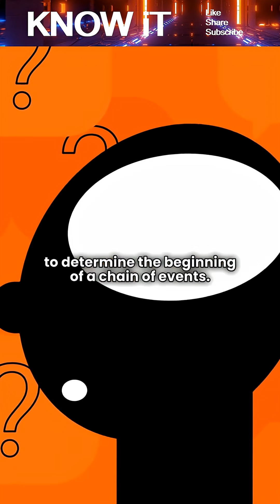What Came First, the Chicken or the Egg?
This video dives into the age-old question: did the chicken or the egg come first? Using insights from evolution and biology, we explain how eggs existed long before chickens and how the first true chicken hatched from an egg laid by a proto-chicken. Explore the science behind mutations, natural selection, and the fascinating process that makes this classic question more than just a riddle. Perfect for curious minds and science enthusiasts, this video unravels the mystery and shows how life evolves in surprising ways.